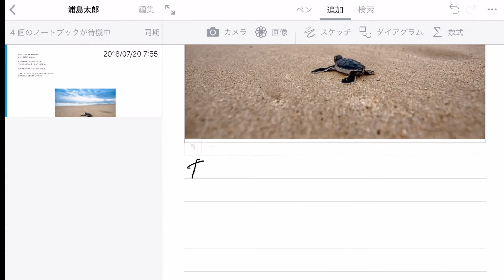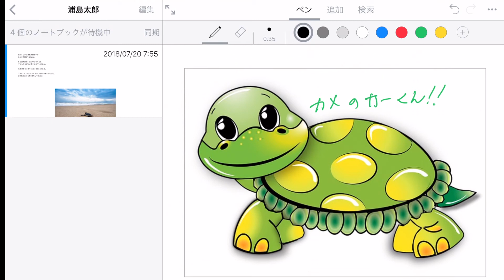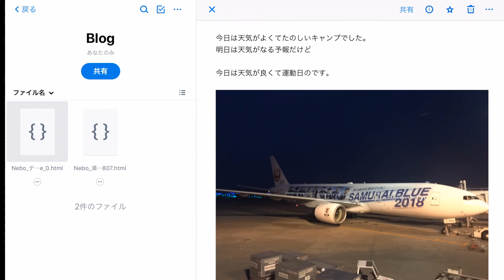ノートアプリのMyScript Neboはとても快適です!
便利なノートアプリで文字認識率が高く、画像にも入れることもできる点はいろいろと活用範囲が増えると思います。

書き込んだテキストをHTMLにも書き出しができるので、ブログを書いてHTMLで書くことができるのでは、ブログではそこまで出来ませんでしたが、活用がうまく出来たらまた、動画をアップしますね。